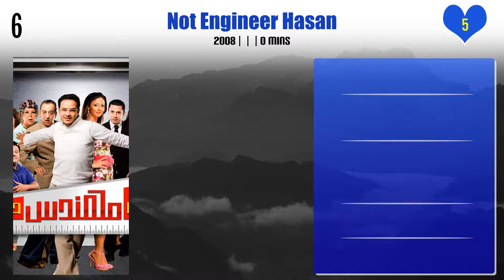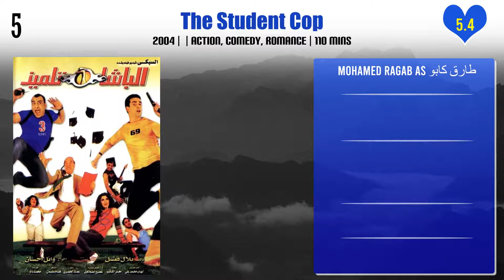Mohamed Ragab Top 10 Movies | Best 10 Movie of Mohamed Ragab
Top 10 Movies of Mohamed Ragab

Find the list of movies by Mohamed Ragab you can find more information, movie trailers, posters, reviews, youtube links in below link.

Pl. Comment down your favorite movie of Mohamed Ragab